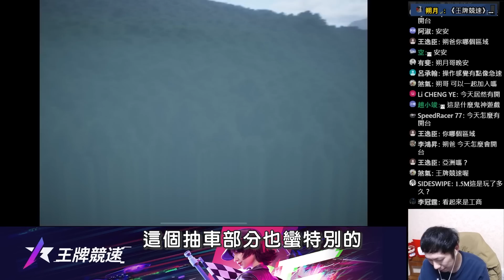[朔月] 多款授權千萬跑車!炫炮必殺技爽度爆表!｜王牌競速